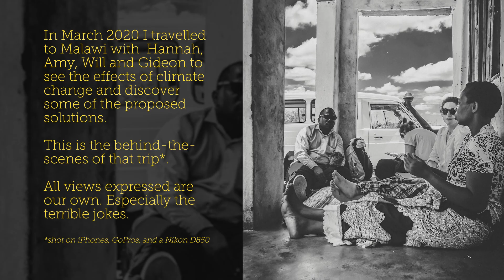Malawi | Part 2: Flying drones and friendly faces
In March 2020 I travelled to Malawi with  Hannah, Amy, Will and Gideon to see the effects of climate change and discover some of the proposed solutions.

This is the behind-the-
scenes of that trip*.

In Part 2 Will does some impressive drone flying while we fall in love with eating maize.

All views expressed are our own. Especially the terrible jokes.

*shot on iPhones, GoPros, and a Nikon D850